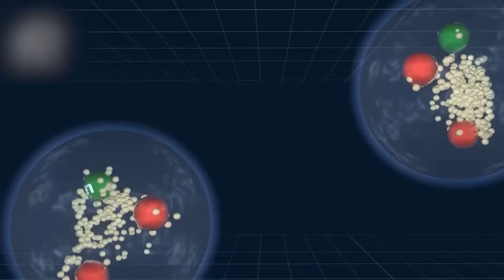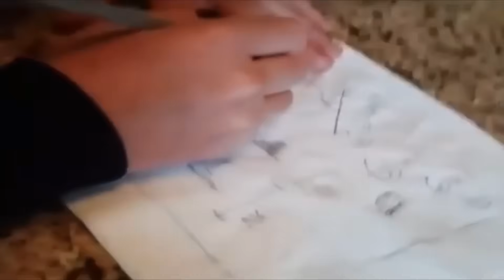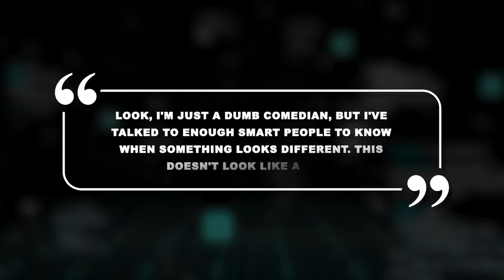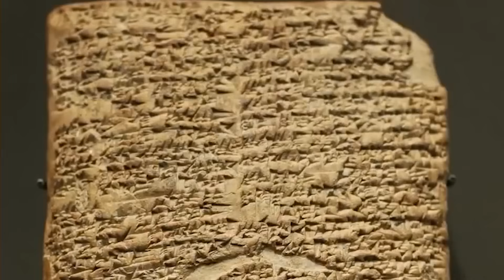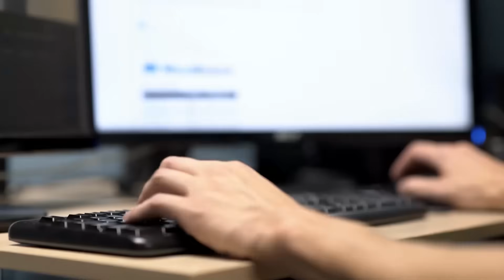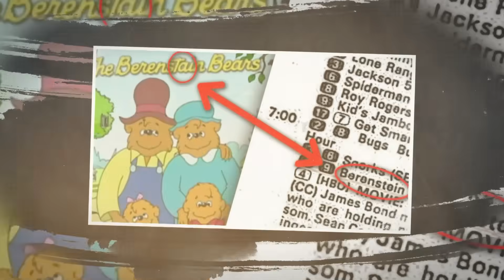Max Laughlin: CERN’s Quantum AI Pushed Particle Collisions Beyond Limits… Scientists Went Pale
A secret project, deep within CERN, quietly pushed the boundaries of physics until a fourteen-year-old genius, Max Laughlin, exposed a truth that left even hardened scientists visibly shaken. His groundbreaking claims about CERN's Quantum AI described particle collisions that didn't just create new data, but ripped a temporary hole in our universe. For eleven minutes, he reported, a portal stood open, revealing a reality far stranger than we could ever imagine. The most shocking fact is, this wasn't a mistake, but a chilling, calculated step into the unknown.